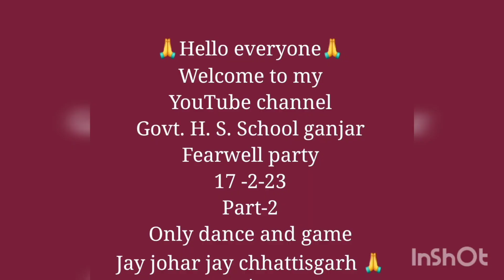3 April 2023